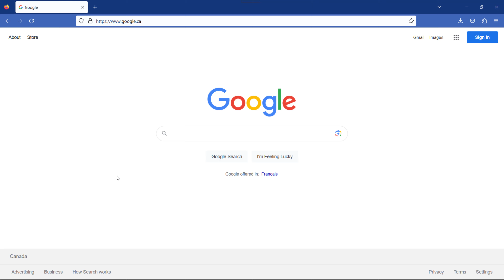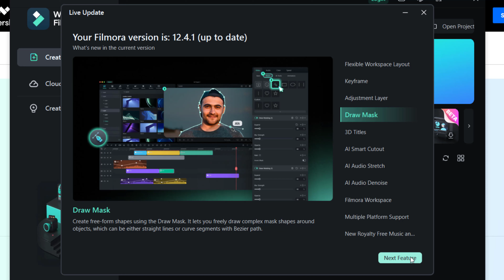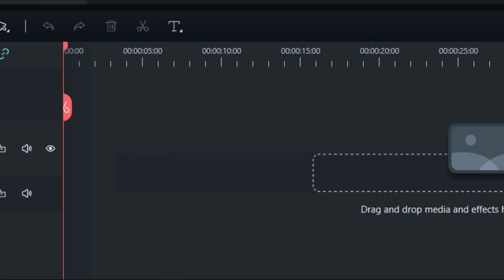How to Install Wondershare Filmora on Windows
How to install Wondershare Filmora 12 on Windows